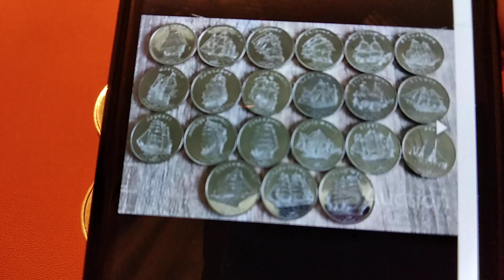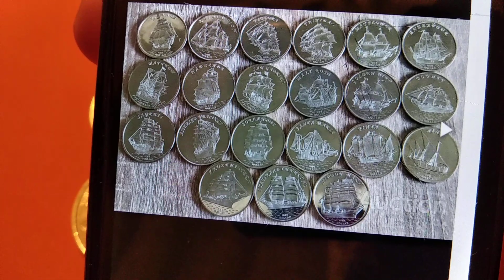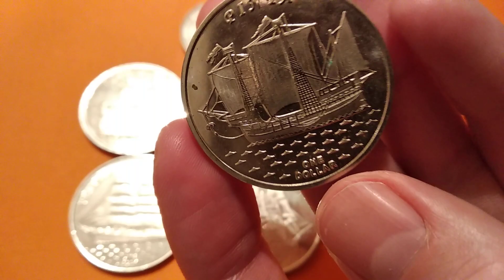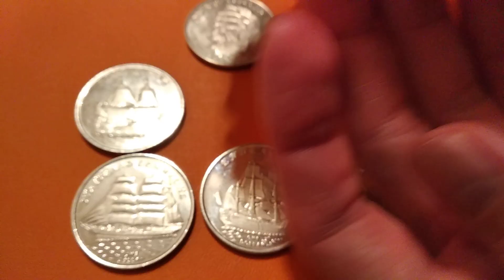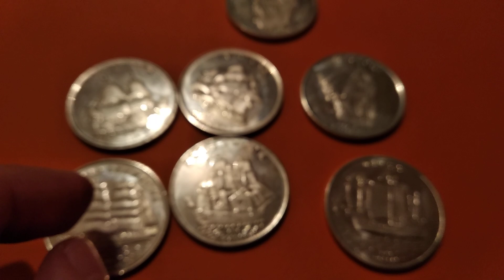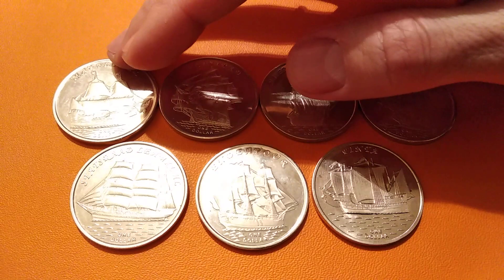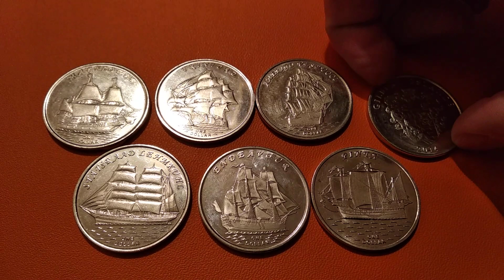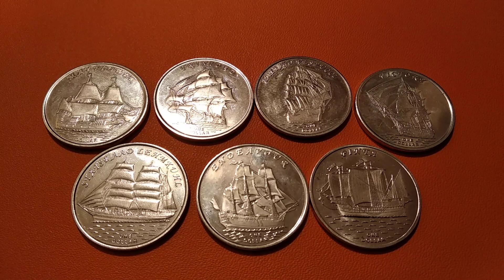Парусники жетоны ТОПАЗ город Львов Острова Гильберта коллекция жетонов инвестиции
Крутой набор , рекомендую.
Мои плейлисты !